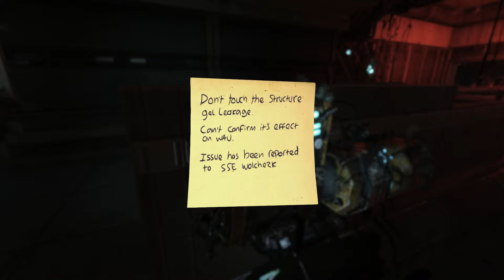SOMA EP3 "We're Back!"